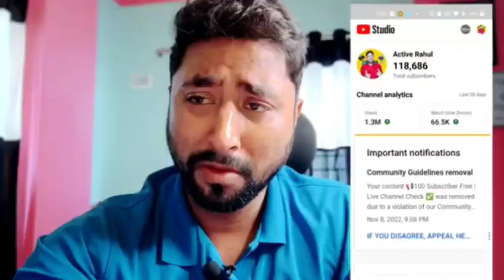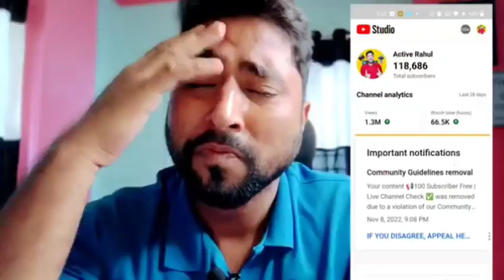Active rahul का चैनल Delete होंने वाला है 😭@Active Rahul बर्बाद हो गया Community Guidelines आ गया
मेरा चैनल Delete होंने वाला है  😭@Active Rahul बर्बाद हो गया Community Guidelines आ गया 😭😭

Instagram.com\Alama9798 Alam97